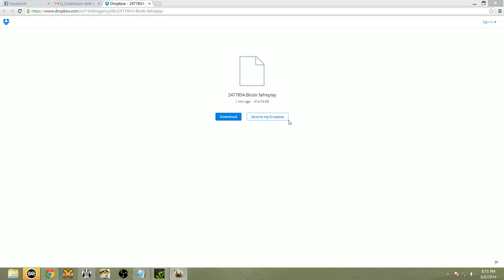2v2 SpeedRun - Purely epic action on Seton's! Supreme Commander: Forged Alliance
When was the last time you saw a 2k+ game?